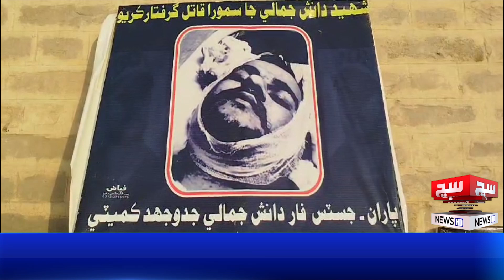Second Anniversary of Shaheed Danish Jamali Commemorated Amid Condemnation of Motorcycle Robbery"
Second Anniversary of Shaheed Danish Jamali Commemorated Amid Condemnation of Motorcycle Robbery"|SuchExpressNews Official

The second anniversary of Shaheed Danish Jamali was observed with heartfelt tributes and solemn ceremonies. During the commemoration, participants also expressed strong condemnation of the rising incidents of motorcycle robberies, a crime that continues to plague communities. The event honored Danish Jamali's sacrifice while calling for greater security measures to prevent such tragedies. Community leaders and residents vowed to continue their efforts to curb crime and promote justice.